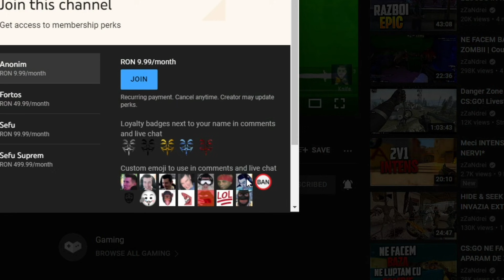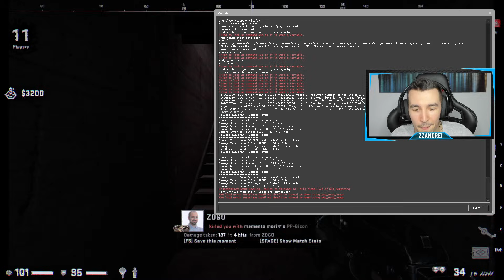MEGA INTENS pe Danger Zone! CS:GO Battle Royale!